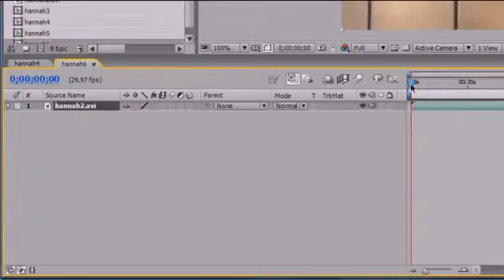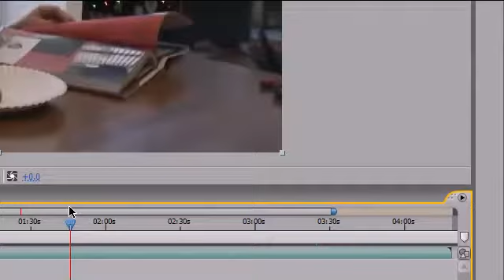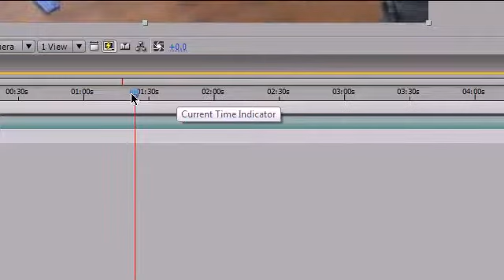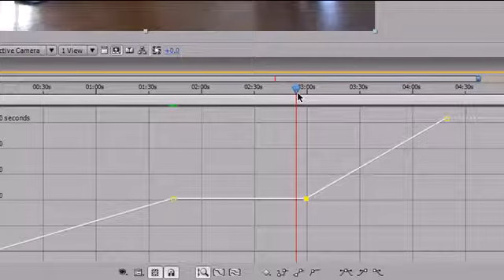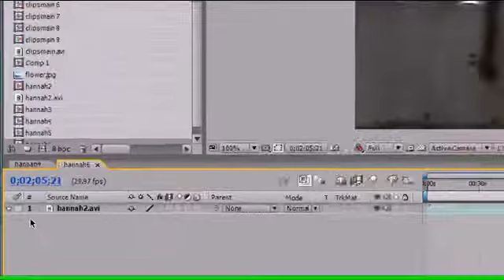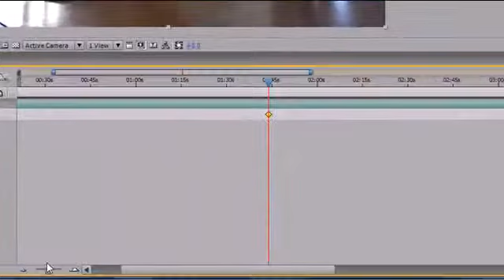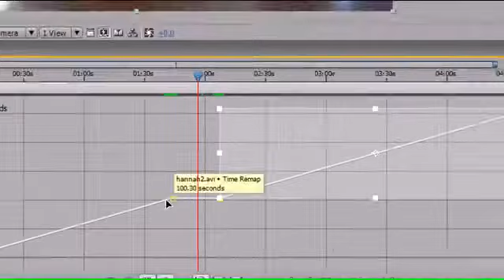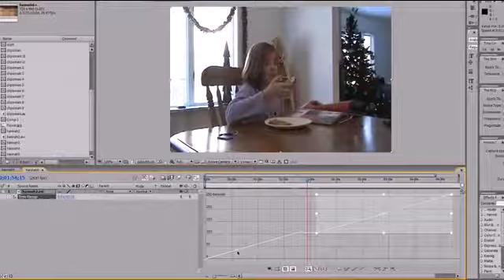After Effects Tutorial - Motion Tracking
the After Effects video Tutorial will teach you how to create the effect Motion Tracking hopefully tutorial can help you